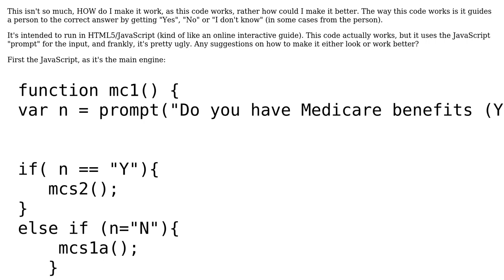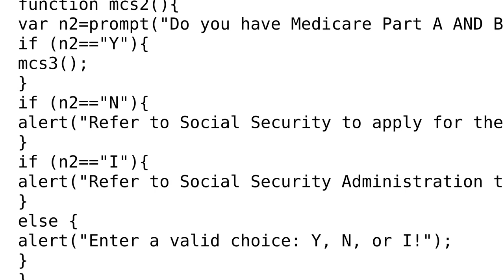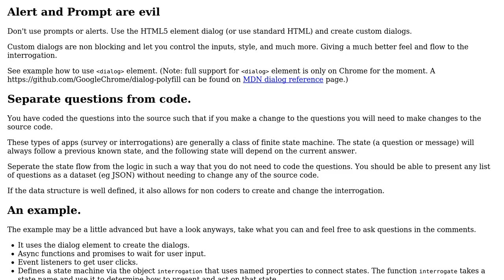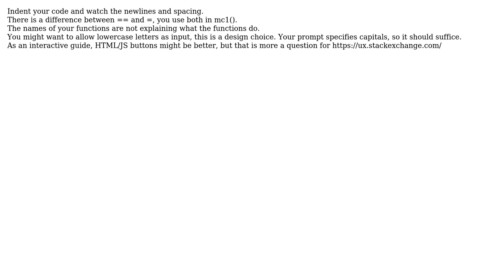Interactive multiple choice code (2 Solutions!!)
Interactive multiple choice code

With thanks & praise to God, and with thanks to the many people who have made this project possible! | Content (except music & images) licensed under CC BY-SA | Music | Images & others | With thanks to user user2966394 user KoshVorlon user Jamal user Blindman67 and the Stack Exchange Network Trademarks are property of their respective owners. You are responsible for your own actions.